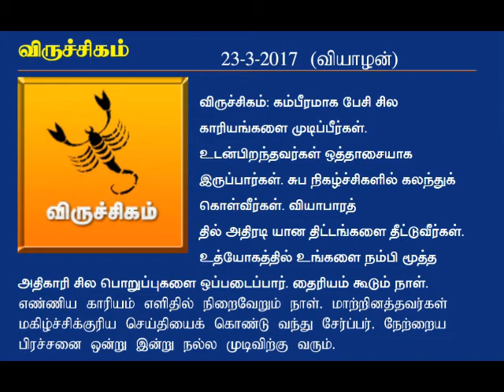viruchikam rasi daily rasi palan 23-3-2017 | விருச்சிகம் ராசி தினசரி பலன்கள் 2017